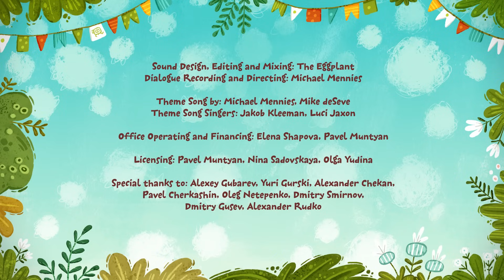⭐ Kit and Kate ⭐- learning to help - Collection of episodes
helping those who are in trouble is a very good thing. Kit and Kate are in a hurry to help!